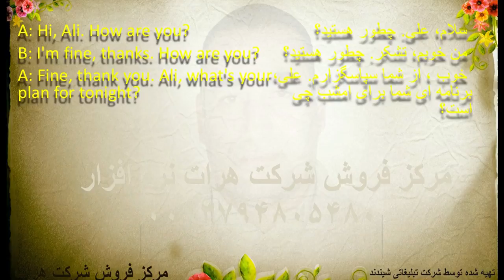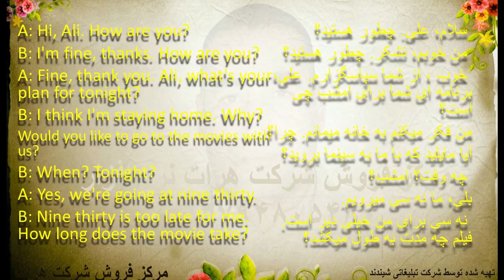,آموزش زبان انگلیسی, درس 398